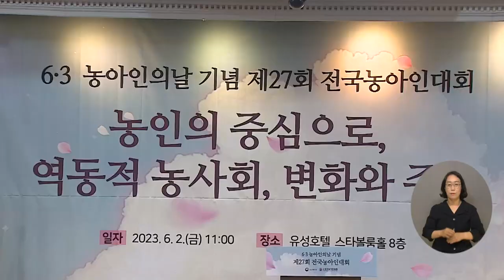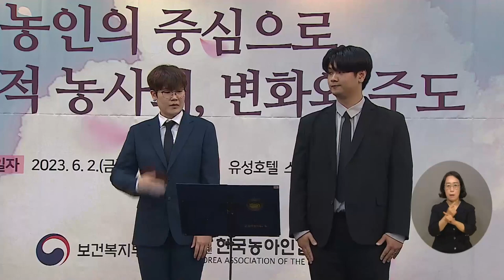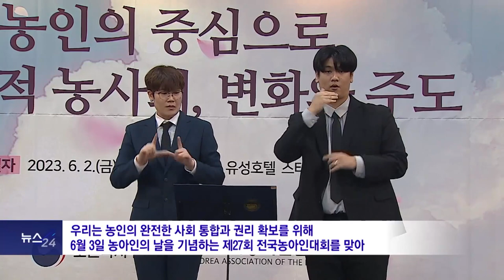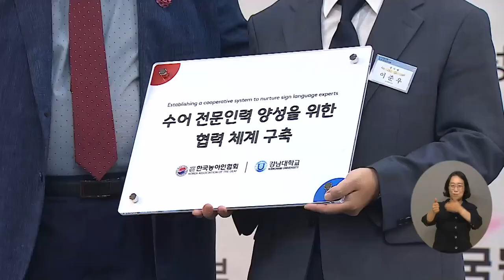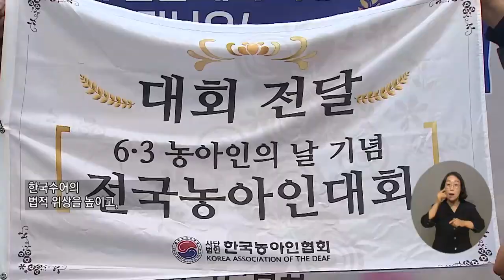복지TV뉴스24 _ 대전서 열린 전국농아인대회, “당사자 권리 보장하라” / 2023.06.07